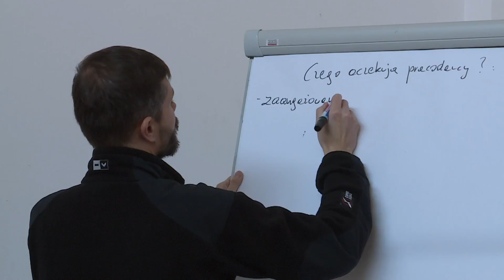Wrocławskie warsztaty dla niepełnosprawnych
W piątek we Wrocławiu odbyły się warsztaty aktywizacji społeczno-zawodowej dla osób niepełnosprawnych. Projekt prowadzi fundacja Manufaktura Inicjatyw. Więcej o szczegółach w naszym materiale.